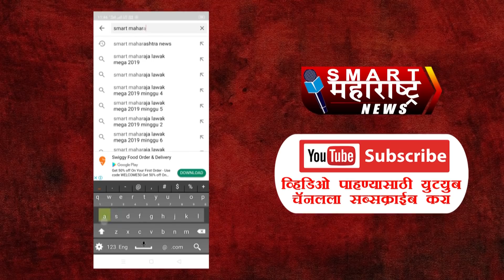जोडीदार असावातर असा...! पहा जयदीप पिसाळ-देशमुख यांची अनोखी कहाणी | Jaydeep Pisal-deshmukh